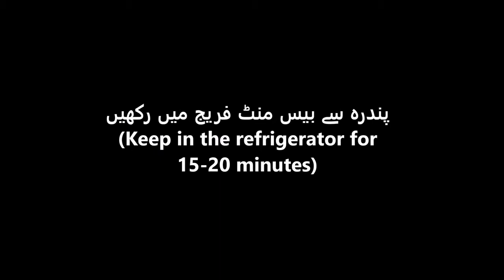Fried Fish with Lemon Sauce Recipe - SooperChef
Presents Fried Fish with Lemon Sauce Recipe in English & Urdu. Learn how to make Fried Fish with Lemon Sauce Recipe at home. Must try Fish with Lemon Sauce by watching this short but comprehensive Video.
Full recipe :
Follow Us on Google+:
Like our Facebook Page:
Download SooperChef Android App :
Must Watch " Beef Nihari " :
Must Watch " Chicken Yakhni Pulao" :
Must Watch Delicious " Sindhi Biryani" :
Must Watch “Mutton kunna Recipe”:
Must Watch “Chicken Coconut with Plain Rice Recipe” :